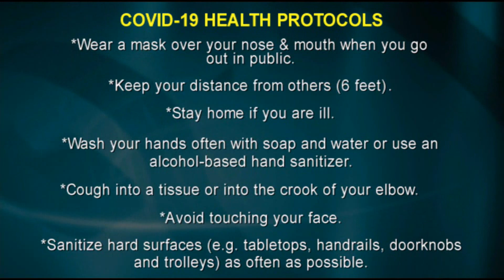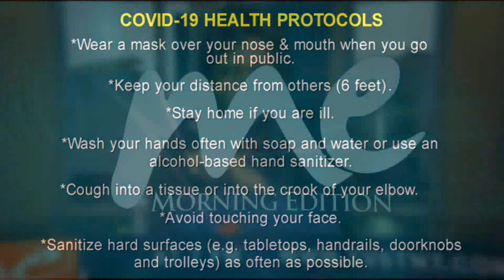COPING WITH TRAUMATIC MEMORIES - Hanif E. A. Benjamin, LMSW, BSc., C.C.T., C.F.T.,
​Hanif E. A. Benjamin, LMSW, BSc., C.C.T., C.F.T., President & Chief Executive Officer, Clinical Therapist & Clinical Traumatologist at The Centre For Human Development Limited sat down on ME with Fazeer to discuss the question - How do we cope with traumatic memories and situations?